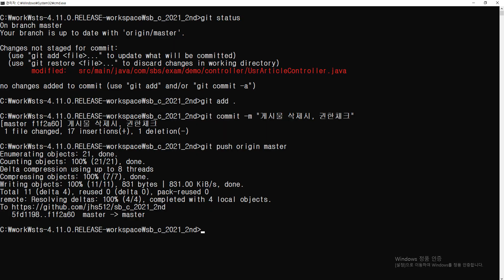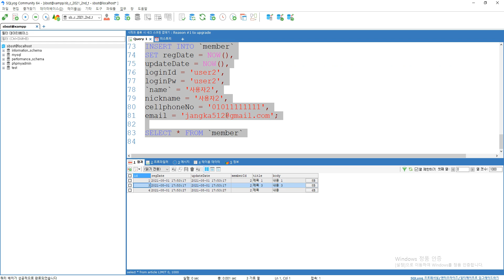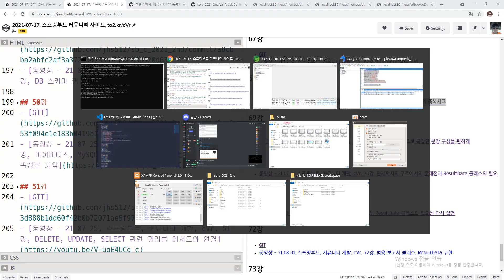21 08 01, 스프링부트, 커뮤니티 개발, cVr, 89강, 복습하는 방법, 과거로 돌아가서 특정 기능을 구현해보는 방법